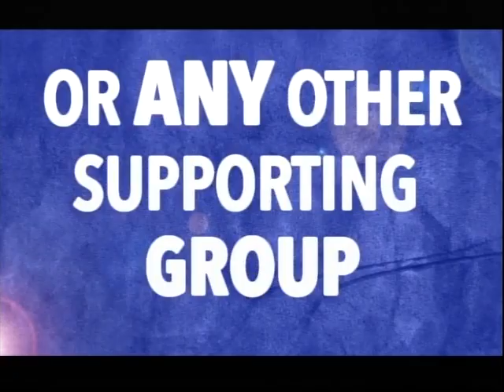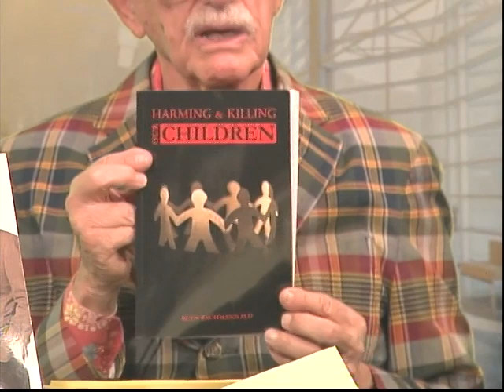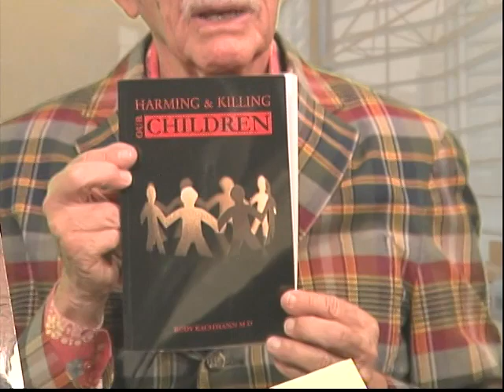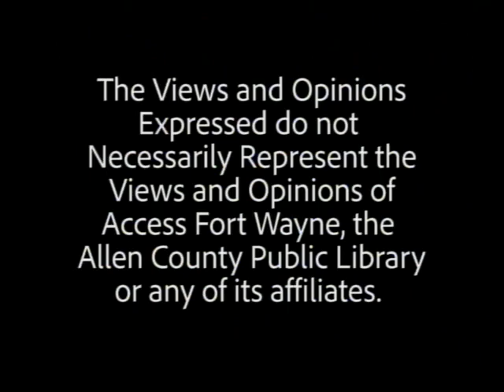The Mind, Body, and Spirit Feeding Your Children